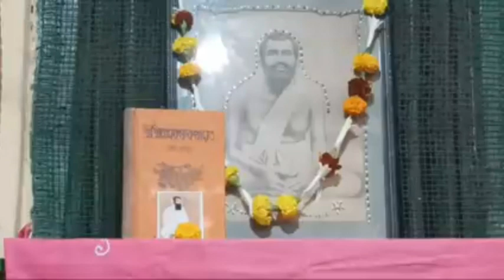|| সংসারে থাকার উপায় শ্রীরামকৃষ্ণ || শ্রী দীপক কুমার গুপ্ত || কথামৃত ভবন ||